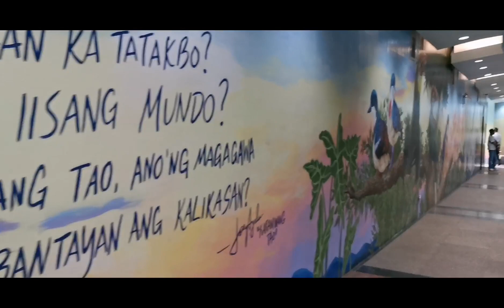WE SUPPORT PRRD AND VP SARAH | DDS SUPPORTERS DUMAGSA SA HALL OF JUSTICE ⚖️ SA QUEZON CITY